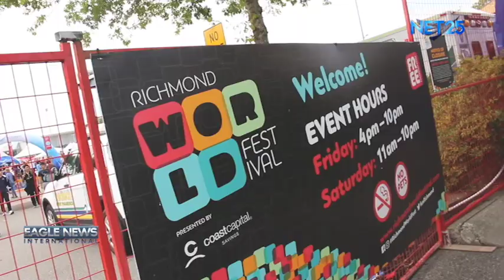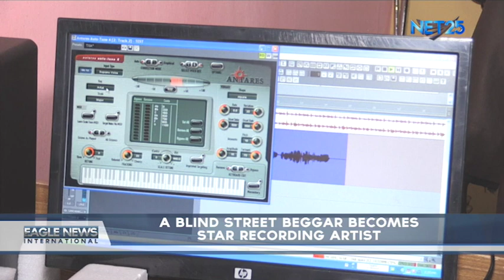Eagle News International (Canada) Nov 13, 2019